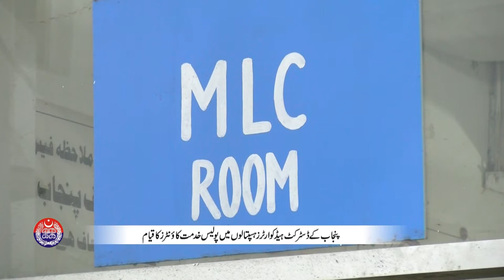How to get Medico Legal certificate from Punjab Police Pakistan | Punjab Police Khidmat Markaz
For the convenience of the public, Punjab Police has established Police Khidmat Counters in all district headquarters hospitals. What is the importance of police service? centers for legal action in case of an accident, fight, or domestic violence and how do they work? Find out in the special report